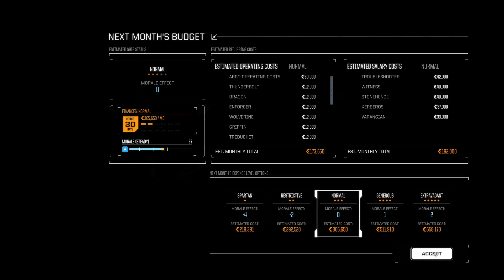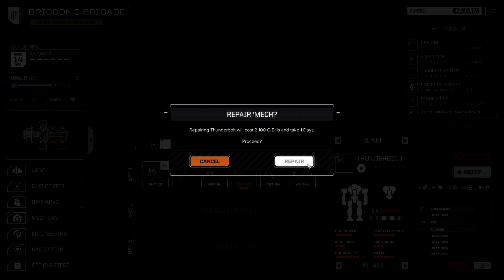BATTLETECH - Brigdon's Flashing?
Some of the worst play and RNG for me in Battletech so far lol.  This was from last thursdays morning stream.